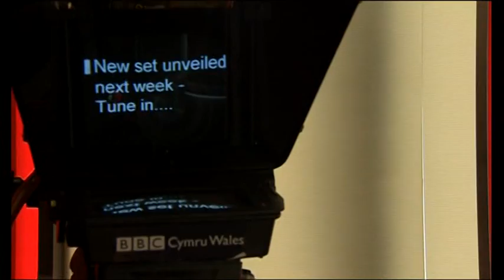BBC Wales Today - new set preview (2013)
Preview of the new set in studio C2 introduced on 22nd April 2013. A temporary set had been used in studio C4 since 12th March 2013.